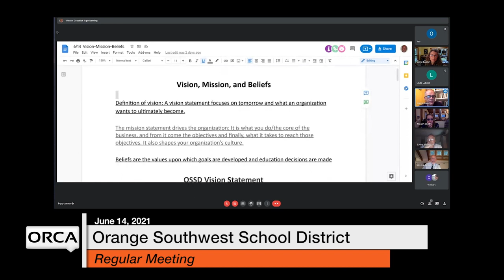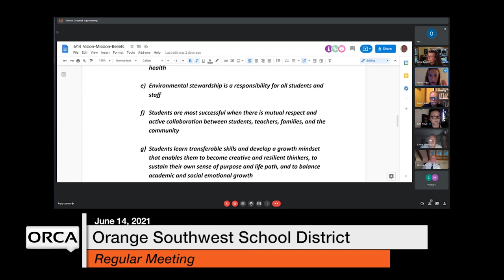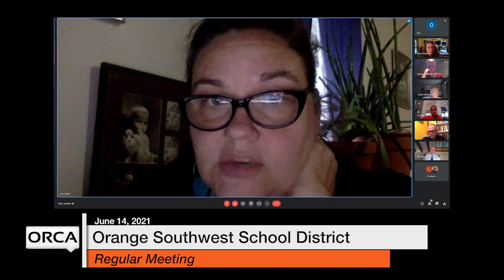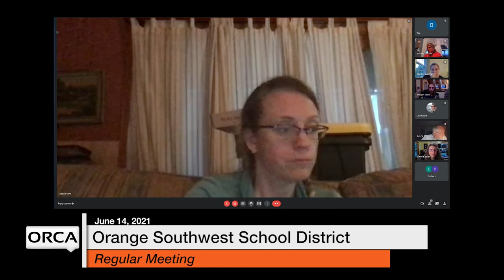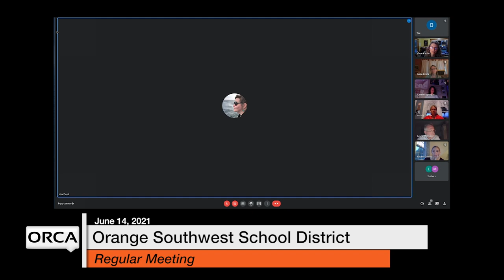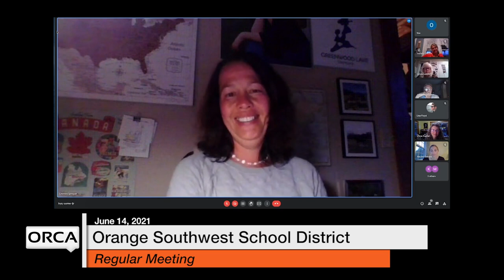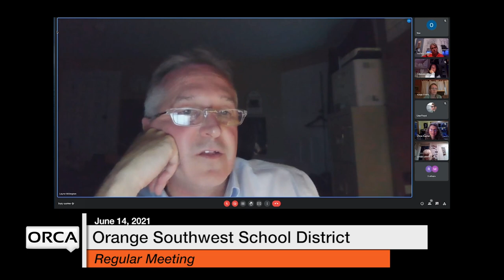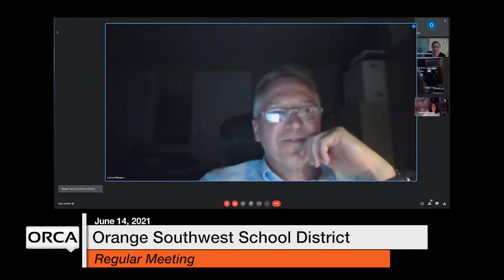Orange Southwest School District - June 14, 2021 [OSSD]